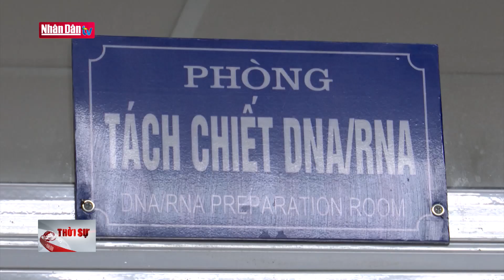Bệnh viện Trung ương Thái Nguyên xét nghiệm được Covid-19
Bệnh viện Trung ương Thái Nguyên xét nghiệm được Covid-19 | Truyền Hình Nhân Dân
1. Dự Báo Thời Tiết Hôm Nay